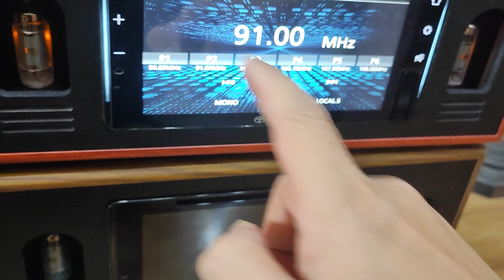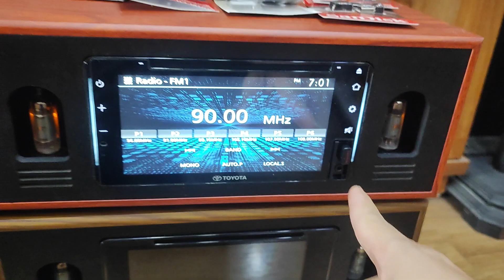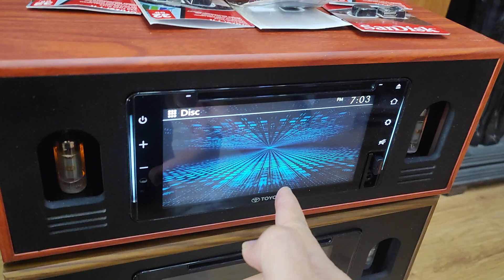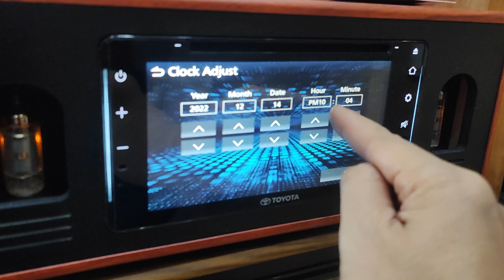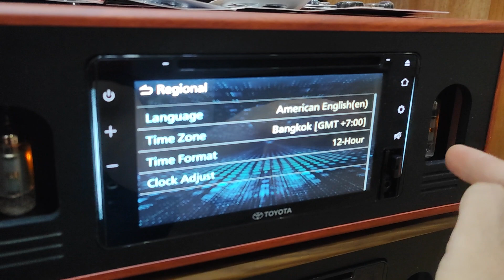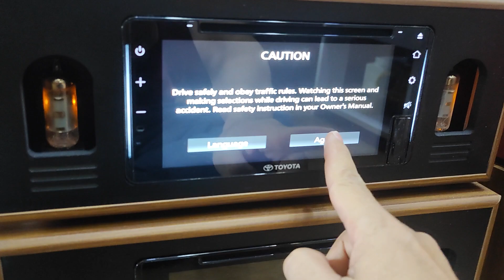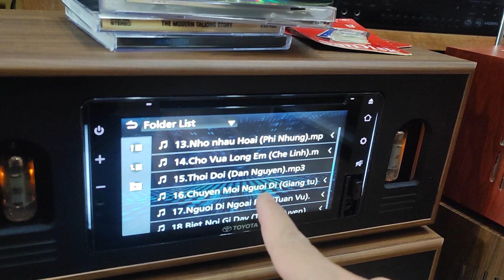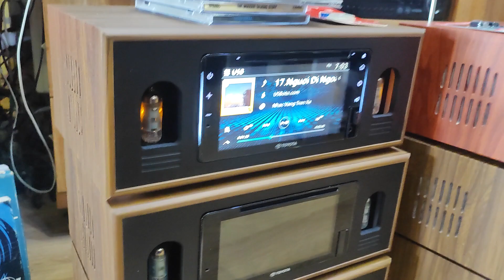Liên tục phục vụ khách víp,vỏ hộp cd Toyota và nhiều loại phục vụ ae cả nước tại Sơn Loa Linh Đàm